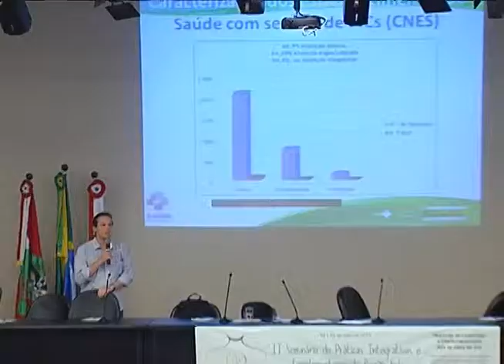Reportagem - Atividades no II Seminário de Práticas Integrativas e Complementares - 05/07/13